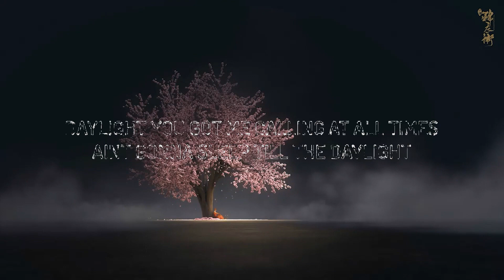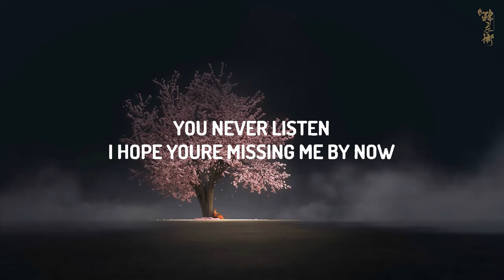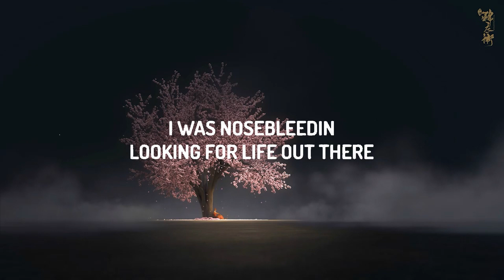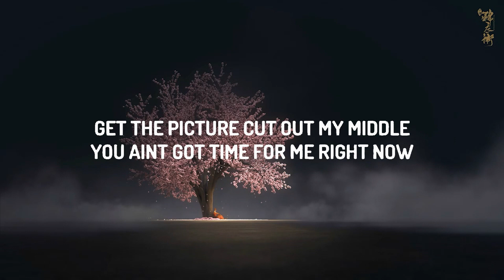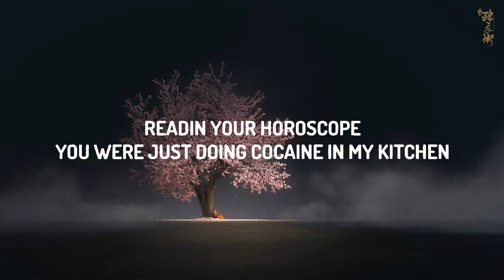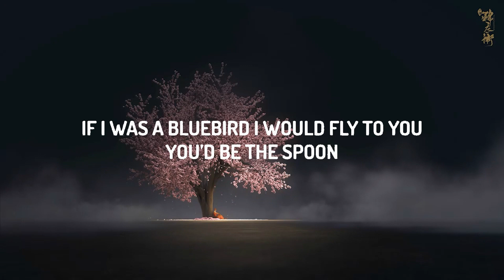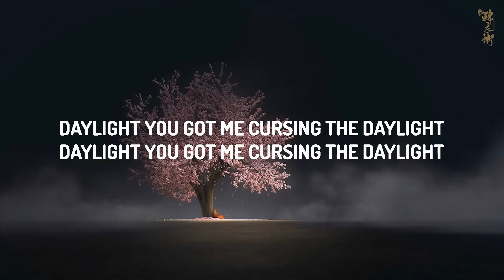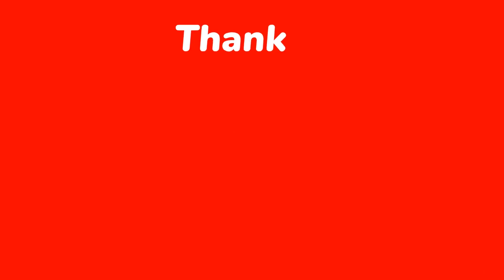Harry Styles - Daylight (Lyrics)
(Lyrics):
[Verse 1]
I'm on the roof
You're in your airplane seat
I was nose-bleedin'
Looking for life out there
Readin' your horoscope
You were just doing cocaine in my kitchen
You never listen
I hope you're missing me by now

[Pre-Chorus]
If I was a bluebird, I would fly to you
You'd be the spoon
Dip you in honey so I could be sticking to you

[Chorus]
Daylight, you got me cursing the daylight (Ooh)
Daylight, you got me calling at all times (Ooh)
Ain't gonna sleep till the daylight (Ooh)

[Verse 2]
Out of New York
I'm on the comedown speed
We're on bicycles
Saying, "There's life out therе"
You've got the antidote
I'll takе one to go, go, please
Get the picture, cut out my middle
You ain't got time for me right now

[Pre-Chorus]
(Ooh-ooh, ooh-ooh)